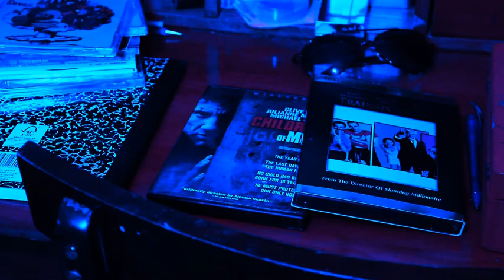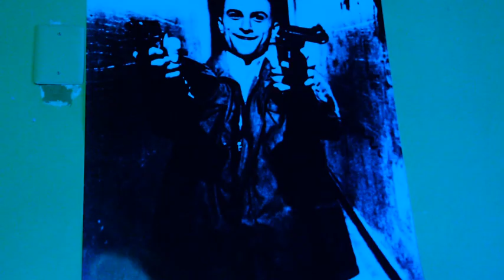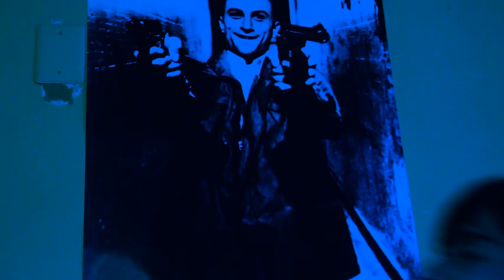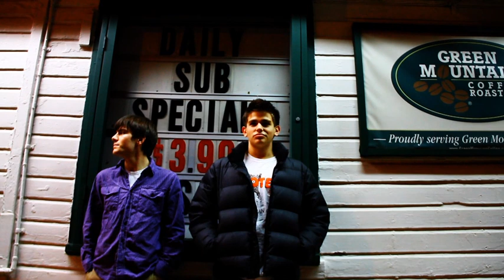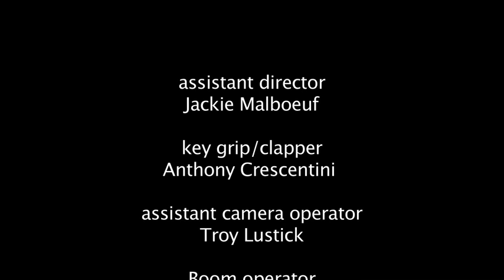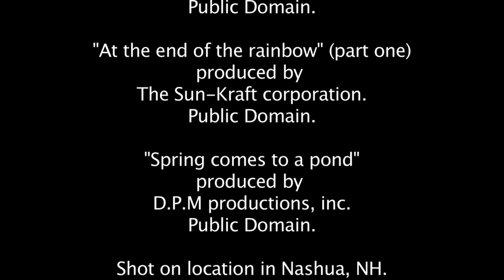Killing Time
two friends contemplate time and how to do away with it.